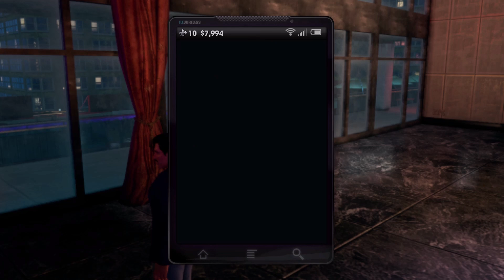Recruiting new Saints [Saints Row 3 Playthrough EP3]